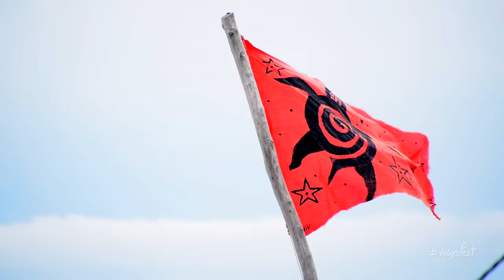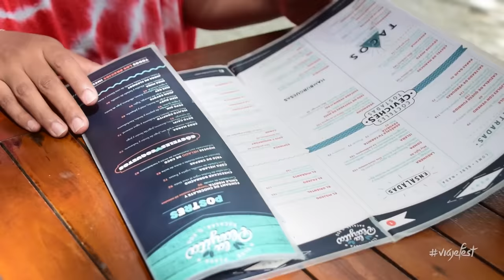Bacalar, que hacer en la laguna de 7 colores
Bacalar es un paraíso que te va a enamorar, acompáñanos en esta guía a conocer la laguna de 7 colores, el edén de Quintana Roo. Sigue leyendo para obtener los links de los lugares que te recomendamos en el video.

*Bacalar por la mañana
-El amanecer del pueblo es glorioso, la luz del sol se refleja en el agua cristalina de la laguna haciéndolo un espectáculo digno de observar. También es un gran momento para salir de pesca, o practicar cayac o simplemente nadar, ya que la temperatura del agua es perfecta y no se siente el calor alocado de medio día.

*Dónde Hospedarte
-Nosotros elegímos el Hotel María María pues nos pareció bien ubicado, con todo lo que necesitábamos y a uno de los mejores precios que hay en Bacalar. Es un hotel pequeño, así que si deseas quedarte aquí tendrás que revisar si hay disponibilidad. Si no, también te dejamos el link para que reserves a via telefónica:

*Hostal Casa Tortuga
-Este lugar esta bien para acampar y mochilear en Bacalar, los servicios son básicos, sin embargo el ambiente que tiene y el hecho de que está frente a la laguna son sus principales fortalezas, aquí te dejamos el link de este lugar:

*El Cenote Azul de Bacalar
-Un lugar muy padre para nadar fuera de la laguna y también para comer a un buen precio. Queda al principio del pueblo y no vas a tener problemas para llegar, solo sigue la calle paralela a la laguna de los 7 colores y seguro lo encontrarás. Cobran $10 pesos por entrar y nadar en el Cenote, mas $20 pesos por rentar un chaleco salvavidas si es que lo necesitas. Ya si deseas consumir algo en el restaurante eso es aparte. La comida está muy bien servida y a un precio justo para los estándares de Bacalar.

*El Fuerte de San Felipe
-Esta es la principal atracción arquitectónica del pueblo. Justo en el corazón del pueblo vas a encontrar este magnífico fuerte lleno de cañones, historias y armas de piratas. El acceso al Fuerte es de $31 pesos por persona y puedes estar el tiempo que quieras. Nosotros te recomendamos ir en la tarde para que lo disfrutes más, la vista que tienes desde la torre del Fuerte hacia la laguna de los 7 colores es la mejor del pueblo.

*Paseo en lancha por la laguna de los 7 colores de Bacalar.
-Tours hay muchísimos, y todos ofrecen casi siempre lo mismo, sin embargo lo que distingue a Chekos Tour es el trato personalizado que el capitán brinda a sus clientes, y las divertidas dinámicas y  actividades que te propone para hacer tu paseo algo inolvidable. Sergio es una gran persona y hará de tu paseo algo épico, aquí está su página de Facebook para que veas su reputación y también te dejamos su número telefónico para que lo contactes:
Telefono o Whatsap:

*Dónde comer sabroso en Bacalar?
-Te recomendamos mucho el restaurante La Playita, es un sitio maravilloso para comer y disfrutar de la laguna, aquí está su página de facebook para que sepas cómo llegar y te resulevan cualquier pregunta que puedas tener

Nuestro drone
Nuestra cámara
Nuestra otra cámara